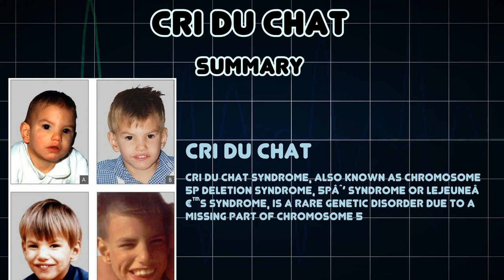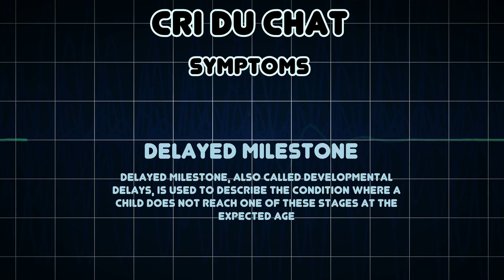Cri du chat (Medical Condition)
Symptoms, risk factors and treatments of Cri du chat (Medical Condition)

Cri du chat syndrome, also known as chromosome 5p deletion syndrome, 5pâˆ’ syndrome or Lejeuneâ€™s syndrome, is a rare genetic disorder due to a missing part of chromosome 5